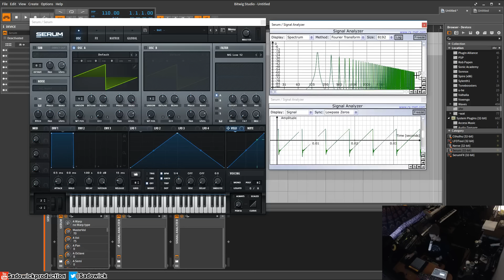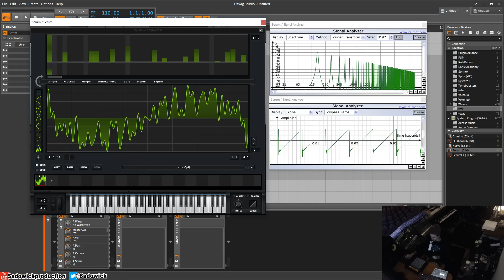The Fundamental Waveforms in Audio Synthesis